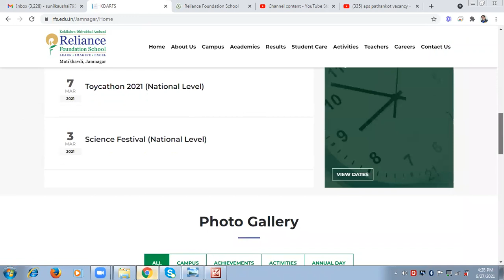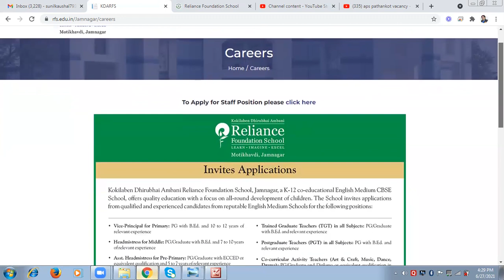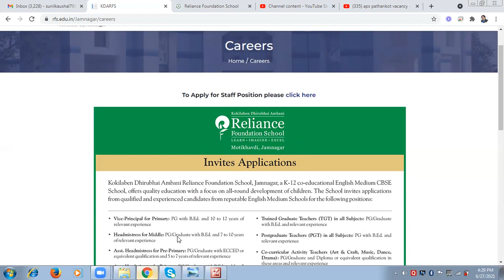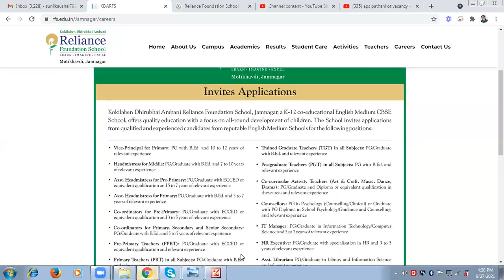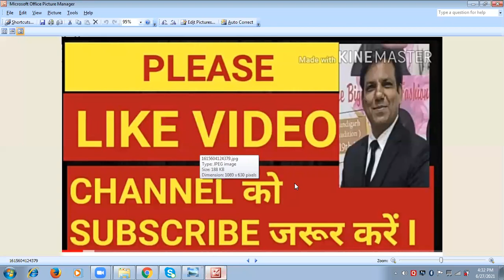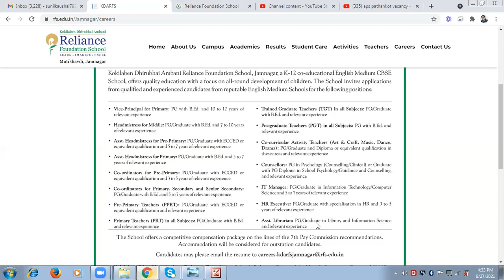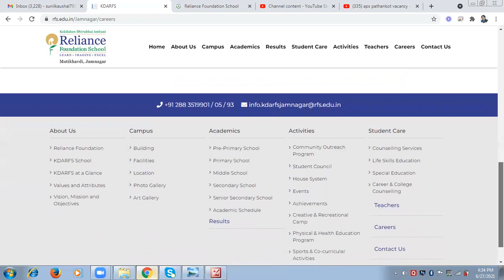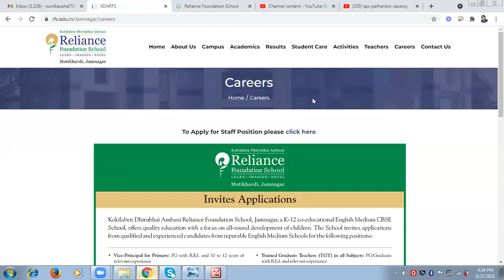RELIANCE SCHOOL TEACHER RECRUITMENT 2021 | RELIANCE TEACHER VACANCY 2021 | PRT TGT PGT VACANCY.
RELIANCE TEACHER RECRUITMENT 2021 | RELIANCE TEACHER VACANCY 2021 | PRT TGT PGT VACANCY | SUNIL

Kokilaben Dhirubhai Ambani Reliance Foundation School

UCSJsC5TcNhMGsFydgaeZMeQ

punjab sarkari job,punjab mein sarkari naukri,punjab sarkari naukri 2019,mp job vacancy 2021 ,mp sarkari naukri 2021, june mp job vacancy 2021,Sarkari

reliance school vacancy,
reliance school Jamnagar,
oberoi international school Mumbai,
reliance school recruitment 2021,
dhirubhai ambani international school vacancy 2021,
dais school vacancy 2021,
dais school recruitment 2021,
teacher recruitment 2021,
teacher vacancy 2021 in Maharashtra,